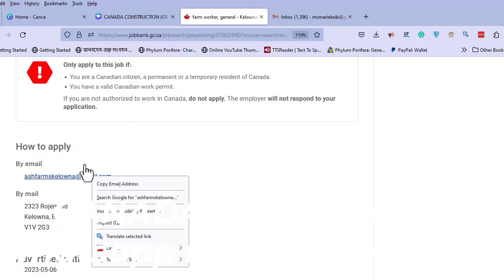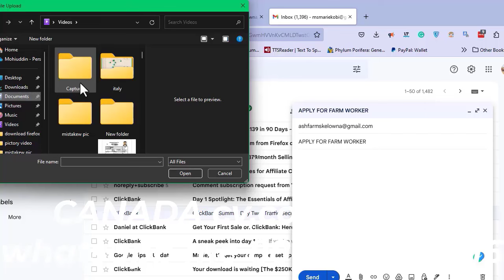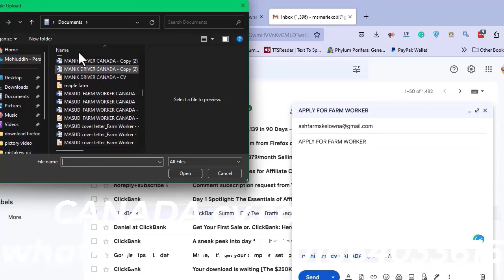অস্ট্রেলিয়া হোটেল জব ভিসা |Australia restaurant jobs 2024|Australia work visa 2024